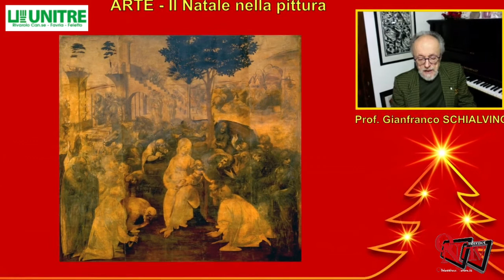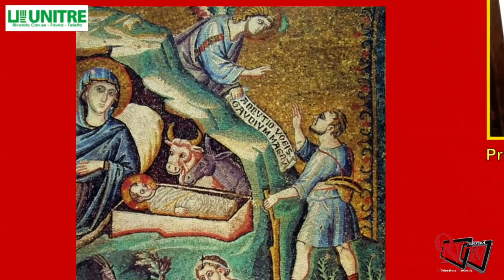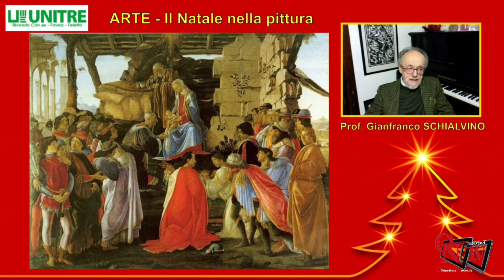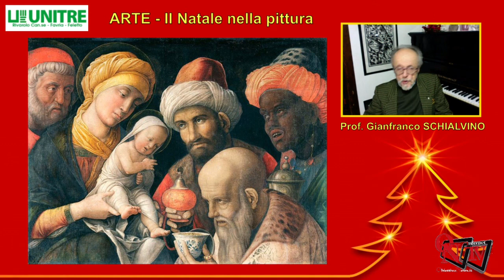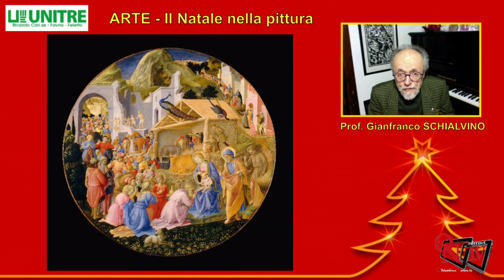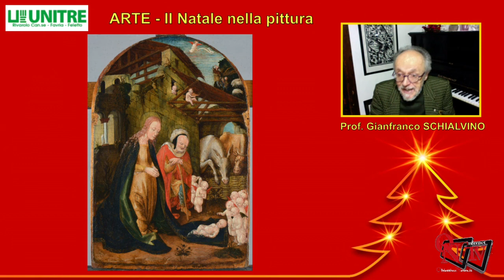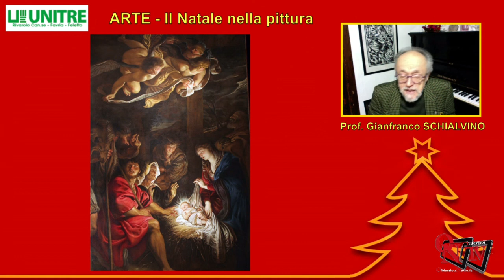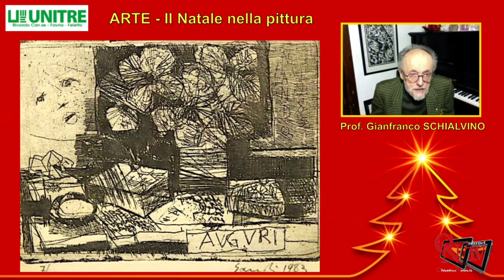LEZIONI UNITRE RIVAROLO - FAVRIA - FELETTO: Arte – Il Natale nella pittura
LEZIONI UNITRE RIVAROLO - FAVRIA - FELETTO: Arte – Il Natale nella pittura; Relatore: Gianfranco Schialvino